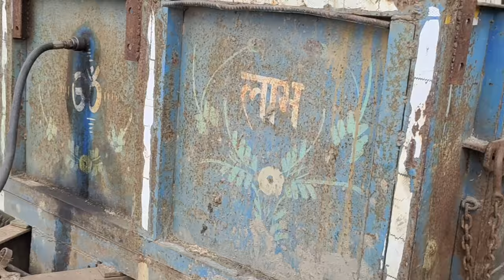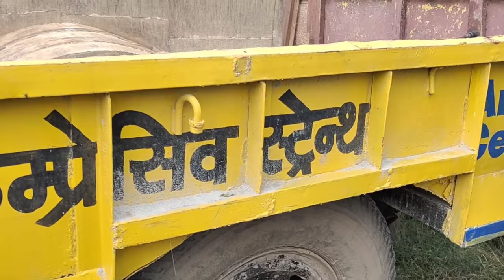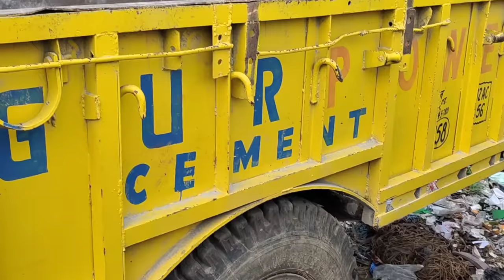यहां मिलेंगे कबाड़ी के भाव ट्रॉली, टिप्पलर, डंफर ₹35 ₹40 किलो के हिसाब से।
कृषि यंत्रों को देखने और खरीदने के लिए इस लिंक को दबाए

This video is not promotional this video is provide only education information and business ideas.  This channel is not responsible for any profit and loss in any kind of business.  it's all depend on business plan and your hard work please you must research yourself before start any type of business